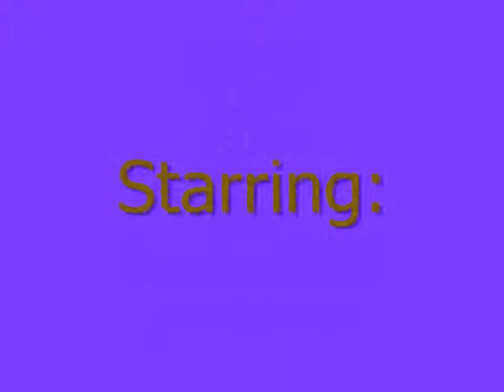Feelings (Nelena/Jemi/Kashley) Episode 4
I HAD TO REWRITE THIS EPISODE 3 TIMES BECAUSE MY COMPUTER WAS GOING WEIRD SO I HOPE ITS WORTH IT

feelings episode 4

Joe: *confused expression*
Selena: yeah I know *she is supporting a very pale sick looking Nick Austin* Just help me get him inside
Joe: helps Selena support Nick. *They awkwardly walk into the lounge room. Joe starts to lay Nick down on the couch but Selena stops him*
Selena: Mum will be home soon. If she finds a drunk teenager on her couch she'll freak. We'll take him to your room.
Joe: Ok. *They start their awkward stumble up the stairs towards Joe's room, Joe looks at Nick to find him glancing at Selena*
Nick: Moans.
Joe: We might want to find him a bucket.
*They set Nick down on Joe's bed moving things out of the way so there is room for his feet*
Nick: Moans again.
*Selena leaves room to find Nick a glass of water and a bucket*
Joe: *Sits down on his computer chair facing Nick* So Austin, It's a great game you have going on here
Nick: huh?
Joe: come on Nickers, I bet all you players do it, just tell me now so I can beat the crap outa you when you confess my little sis was your latest victim
Nick: confused expression, but then he understands and lets out a short hollow laugh* You think I got drunk on purpose and lied down in a fricken ditch so a beautiful girl would come save me and I would take advantage of her, Seriously Blackwood that's your fantasy with Ashley not mine with ANYONE
Joe: *offended by the Ashley comment* I'm not popular and a player
Nick: No Blackwood, your not popular full stop and I'm NOT a player, I'm not that low or disgusting
Joe: So your saying if I was wearing a short skirt and i had breasts, you wouldn't be at all interested
Nick: *Gives him a weird look*
Joe: Wow, awkward

Selena walks in holding a bucket and a glass of water

Joe: Oh thank god *hugs her*
Selena: Joe are you ok?
Joe: You just killed the awkward silence
Selena: Right

*Selena puts the bucket by the side of the bed and hands nick the glass of water*

Nick: Thanks *he tries to take a sip but his hand is shaking violently*
Selena: *kneels beside the bed, takes the glass from his hand and feeds him little sips of water*
Nelena stare into each others eyes
Joe: *sensing the weird vibe* OK!
Nelena snaps out of it
Selena: Can we call your parents
Nick: NO!
Selena: Taken aback
Nick: I mean, no don't call my dad, but i guess you can call my brother Kevin *gives her the number*
Selena: Ok *goes downstairs to call Kevin*

With Joe and Nick

Joe: So, what's wrong with your family?

What will Kevin say?
What will Nicks reply be to Joe?

Find out in episode 5